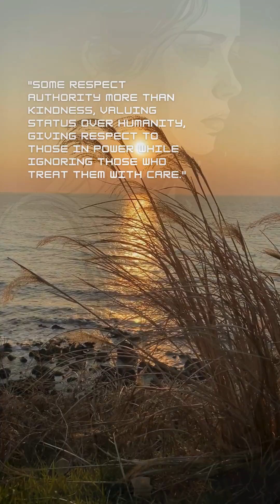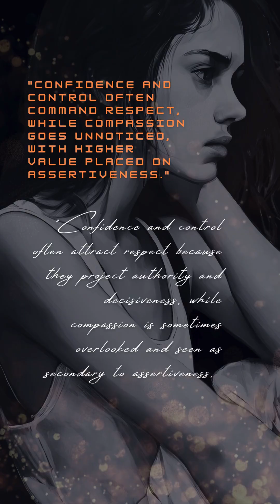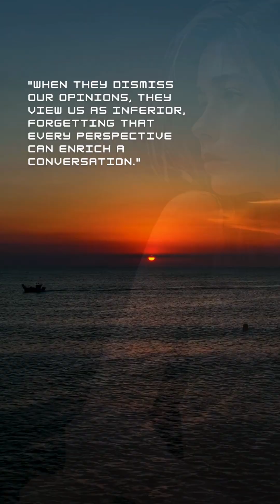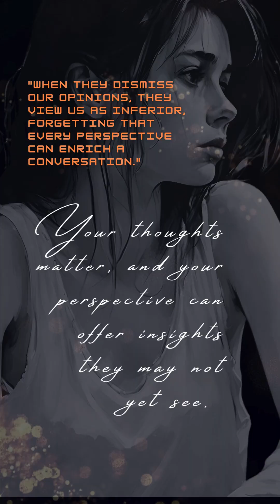Why We lose respect? | Respect rooted in authority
Confidence overshadowing kindness, Value of compassion, Authority-driven respect, Balancing respect and empathy

Respect, rooted in authority and confidence, can sometimes overshadow the true value of kindness and compassion.